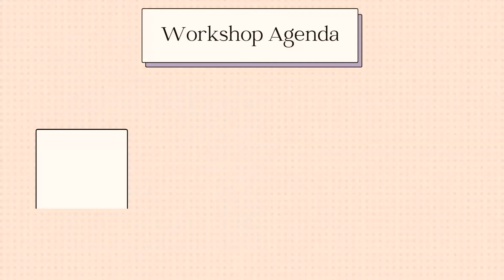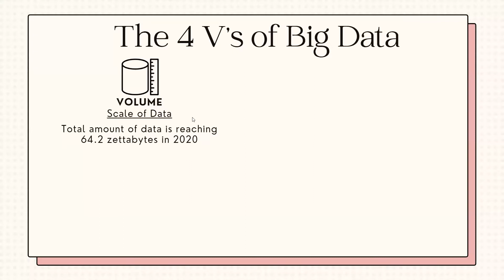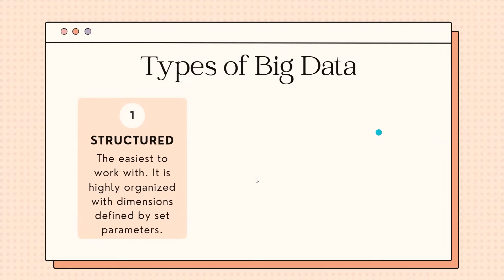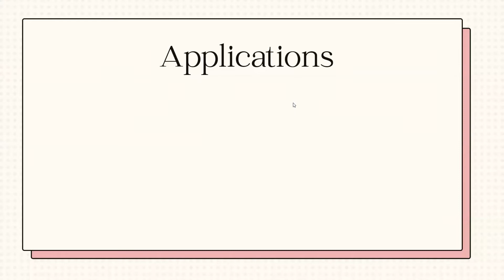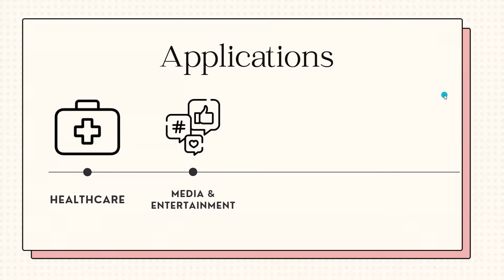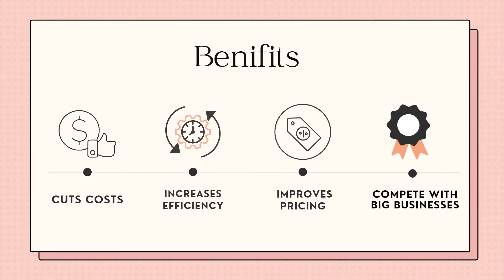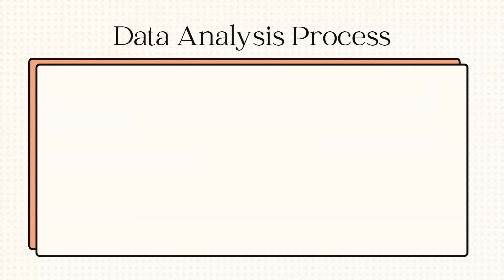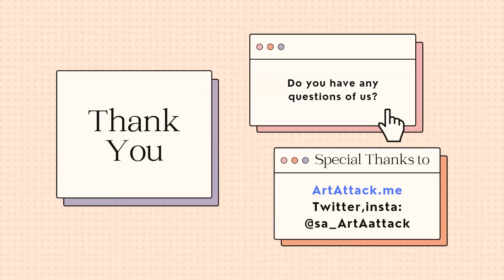Three Concepts of Data Part 1 | مفاهيم البيانات الثلاث الجزء الأول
Workshop About Data Concepts by GDSC Member: Lama Alghamdi
ورشة عمل عن  مفاهيم البيانات من قبل عضوة النادي لمى الغامدي